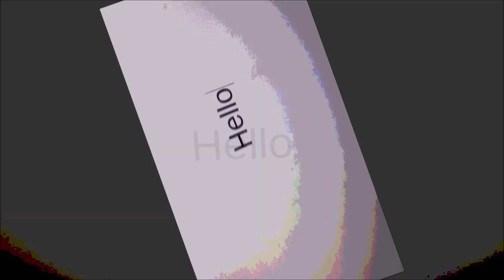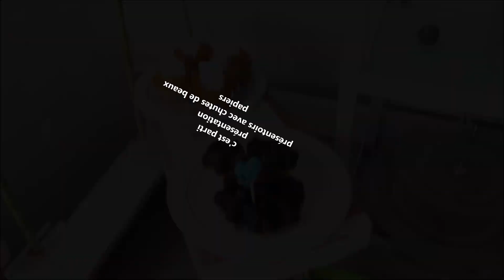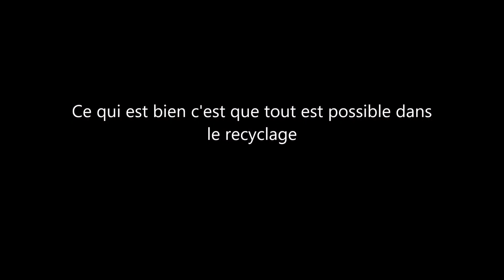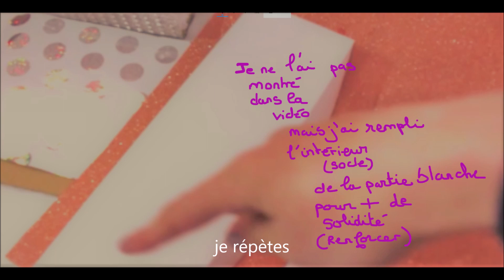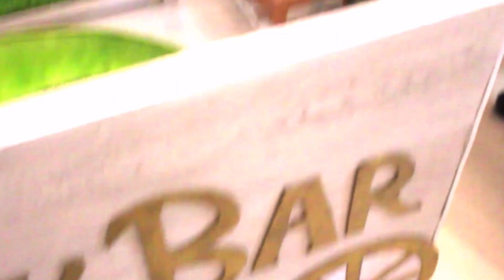UPCYCLING _Quoi faire avec chutes de papiers ? Candy bar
Hello mes doux rêveurs ,ICI dans cette vidéo je vous présente l'avancée du projet et aussi comment avec des chutes de papiers , je me suis fait des beaux présentoirs scintillants ,rose ,brillants pour des évênements mémorables avec le candy bar !
___________€ pas cher ________________
Matériels et matériaux utilisés
Règle
Chutes de papiers
1 plaque de polystyrène
Carton
Et indispensable pistolet à colle
Comment procédé recouvrir la plaque de polystyrène et les deux piliers polystyrène aussi de carton et de papiers aussi simple que ça pour un présentoir de princesse 🌟
Une autre vidéo
Inspirations fin d'année 2019  , Unboxing Séphora ,idées cadeaux🎉